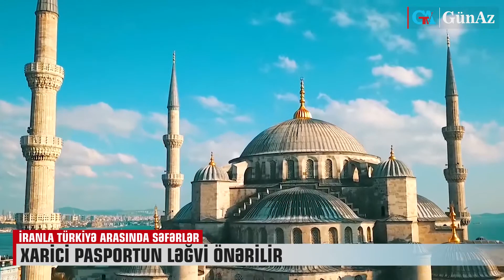İRAN RUSİYADAN SİLAH ALMAQ NİYYƏTİNDƏDİR